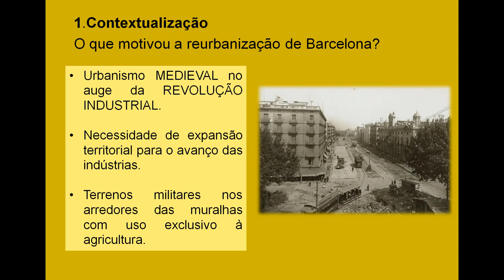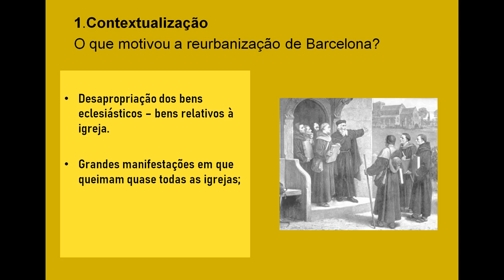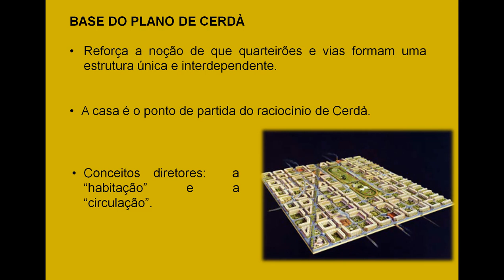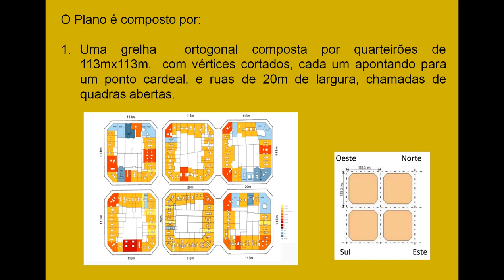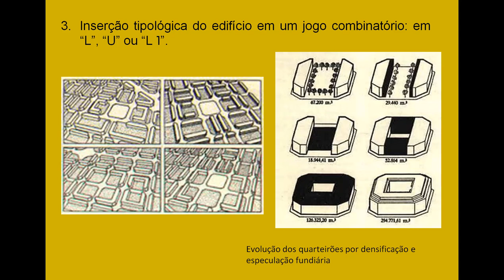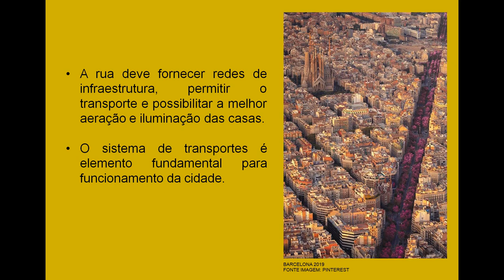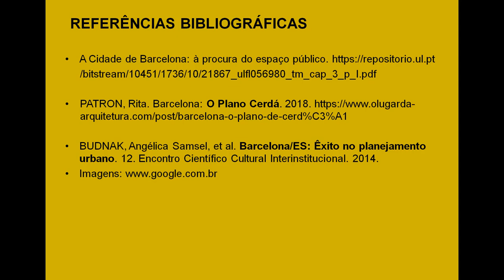A Barcelona de Cerda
O Plano de Cerda para a Expansão de Barcelona em 1859, a seleção da proposta, concepção, malha, zoneamento, quadras e ruas.
Trabalho feito a disciplina de História da Arte II do Curso de Arquitetura e Urbanismo da Universidade Fedeal de Santa Maria - Campus Cachoeira do Sul, semestre 2019.2.
Acadêmicos: Leonardo Lima Santos e Marilda Monteiro Correa.